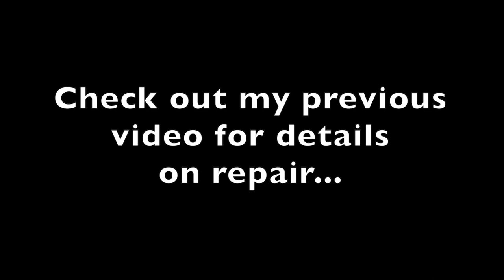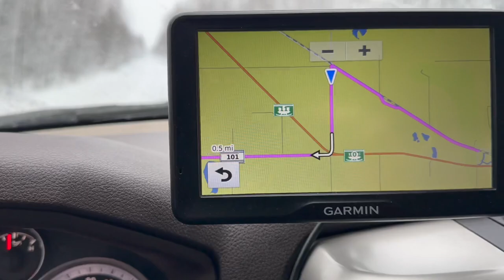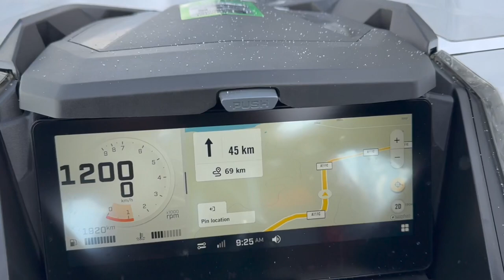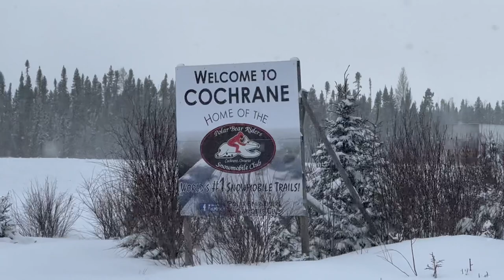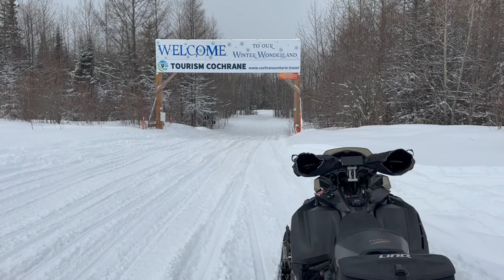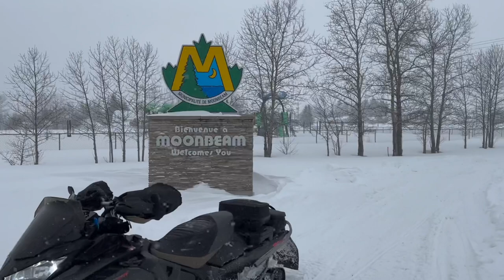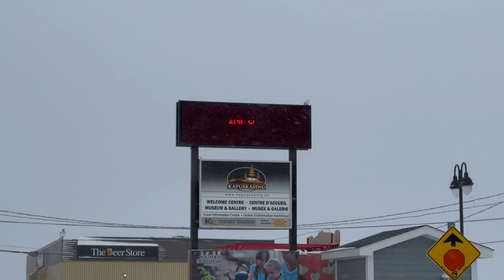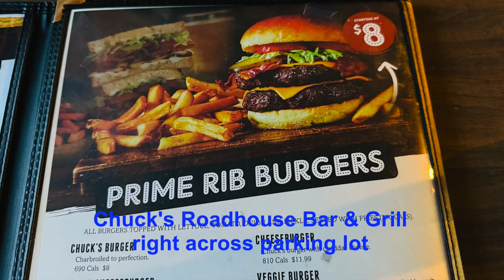Smart Shox Fix?:Timmins Kapuskasing Snowmobile Saddlebag Trip-Snow Storm closed the highway!: Part 1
This turned into quite an adventure when Highway 11 got closed from the storm while on our way to do a saddlebag trip.